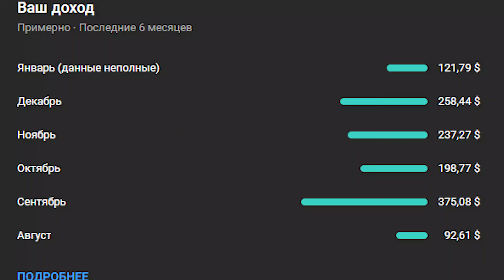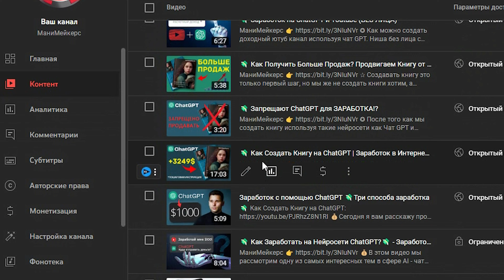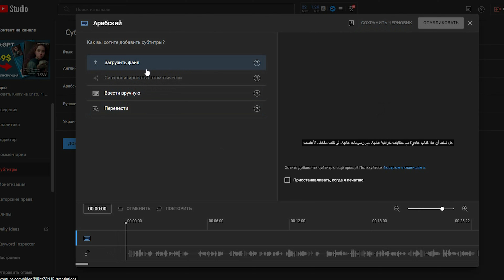Как создать Американский Канал на Ютубе 2024 [БЕЗ ЛИЦА]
Как создать американский ютуб канал в 2024, да еще канал без лица и без голоса, какие ютуб ниши подходят, что нужно знать перед тем как создавать ютуб канал и самый главный вопрос - как создать междунородный канал без лица? Чтобы больше заработать на ютуб.

✅00:00 Что вы узнаете
✅00:16 Американский Ютуб или Междунородный?
✅01:25 Примеры ниш без лица и голоса
✅02:26 Про кулинарные ниши
✅03:38 ТЕГ и Субтитры
✅04:03 Проверка обложки
✅04:39 Как  Перевести Название, Описание и Субтитры
✅05:38 Сайт для автоперевода названий, описаний и субтитров
✅06:30 Как ПОПАДАТЬ в РЕКОМЕНДАЦИЯХ
✅07:04 Музыка в видео